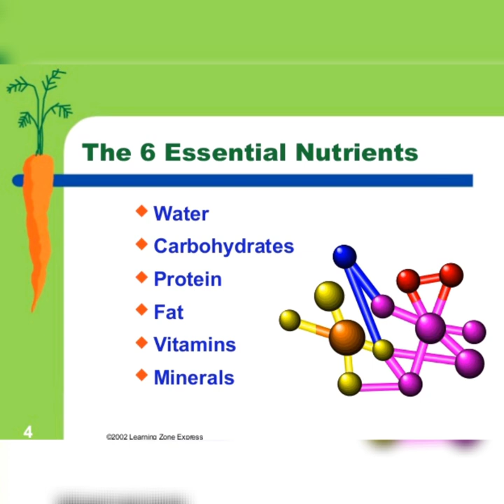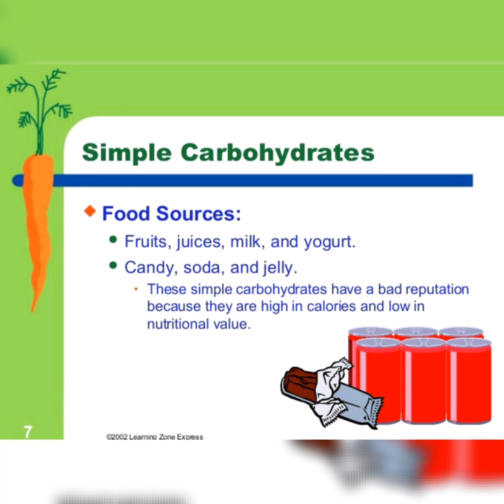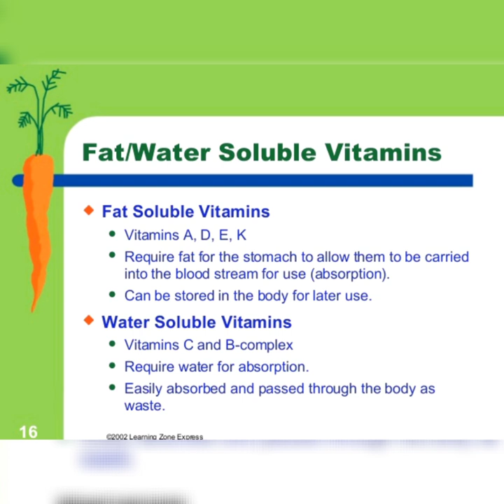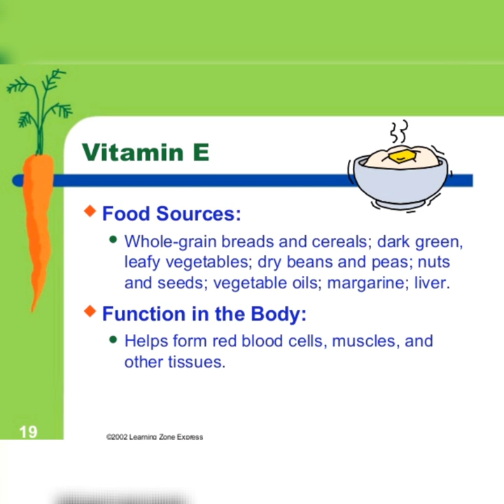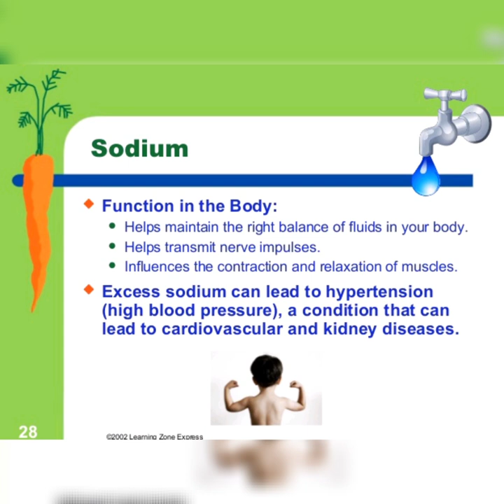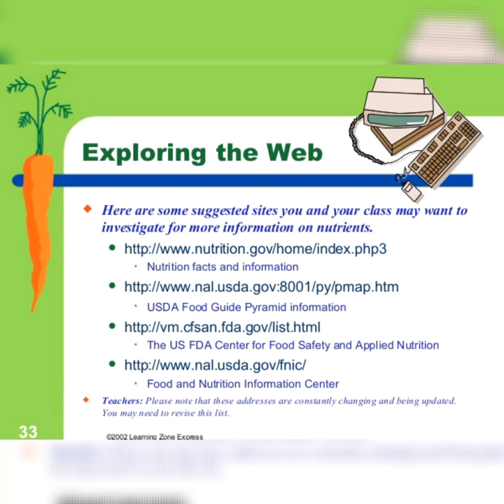HEALTH: BASICS OF NUTRIENTS 🍌🍍🍋🍓